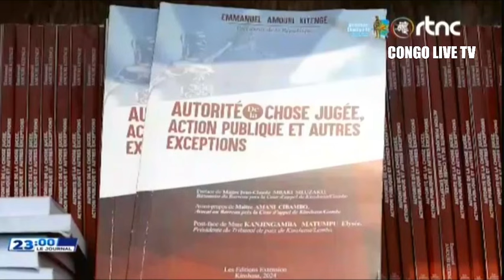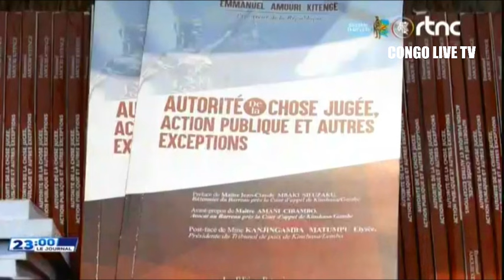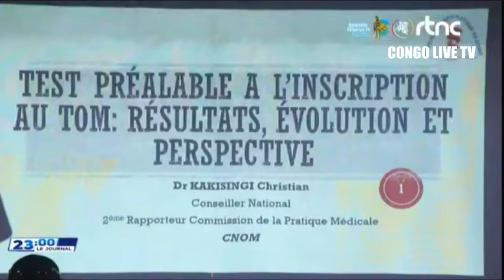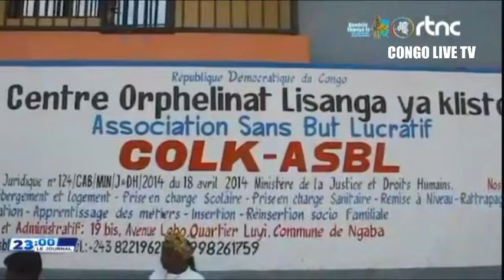🌍SUIVEZ : LE GRAND JOURNAL DE CE DIMANCHE LE 15.09.2024 EDITION 23H00